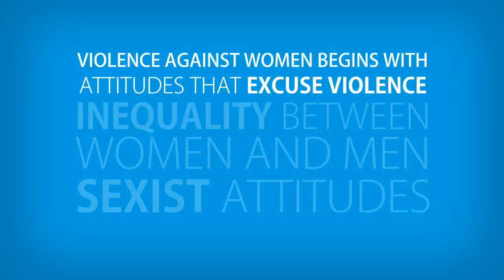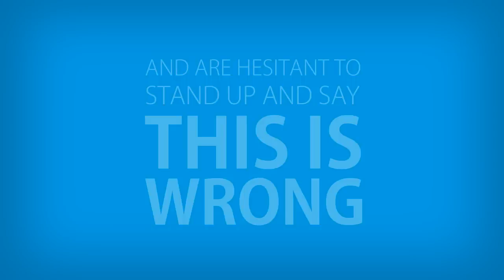Bystander action on preventing violence against women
People notice sexism but not enough take action, a VicHealth report on "bystander action on preventing violence against women" shows. Our new infographic tells the story.